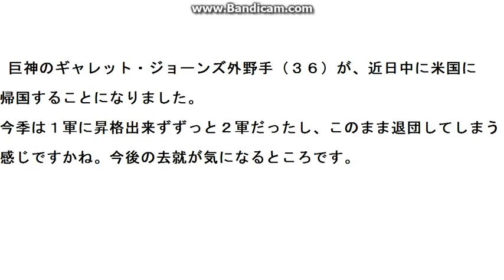巨人のギャレット外野手が米国に帰国に緊急物申す！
巨人のギャレット外野手が近日中に米国に帰国に、骨川が緊急物申す！